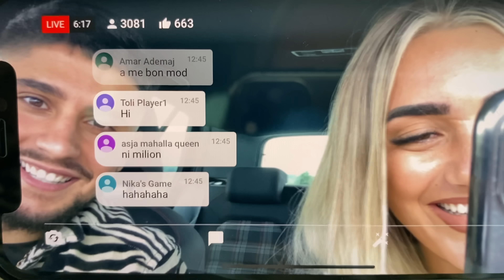24 ORE CHALLENGE RINORI THOT VETEM PO (gjera te pa deshirueshme...)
Kaloni sa ma buker